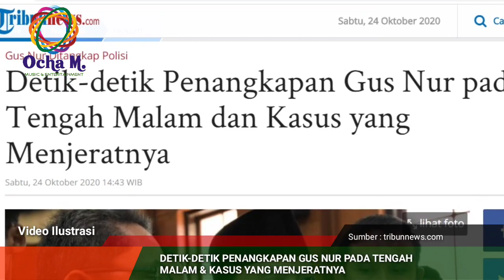Detik-detik PEN4NG K4P4N GUS NUR Pada Tengah Malam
Penceramah Sugi Nur Rahardja alias Gus Nur ditangkap oleh Bareskrim Polri.
Ia ditangkap di kediamannya di Malang, Jawa Timur pada Sabtu, 24 Oktober 2020 dini hari pukul 00.00 WIB.
"Benar, (Gus Nur) telah ditangkap,"kata Kabareskrim Polri Komjen Listyo Sigit Prabowo pada Sabtu (24/10/2020).